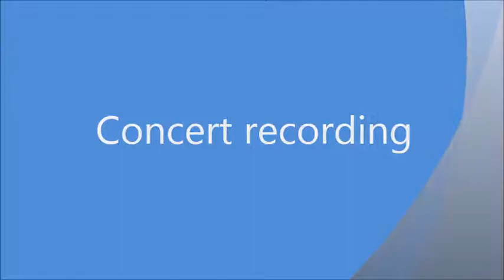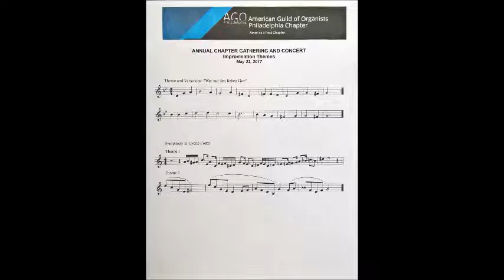The magnificent Skinner organ at Girard College Chapel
This recording was made during an AGO event on May 22, 2017. The themes were composed by Jeffrey Brillhart, lecturer in organ improvisation at Yale University. The instrument was built by Skinner Organ Company (Opus 872) in  1931. It has 4 manuals and 80 stops / 106 ranks.